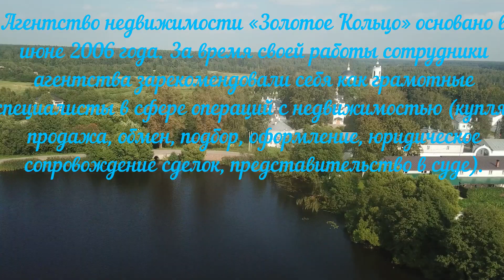Агентство недвижимости Золотое Кольцо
Агентство недвижимости «Золотое Кольцо» основано в июне 2006 года. Компания была образована в тот временной период, когда на рынке недвижимости образовался некий неудобный для (старожил) того времени небольшой производственный кризис. Обуславливался он тем, что на рынок недвижимости активно внедрялись современные технологии – различные интернет-площадки для размещения объявлений, разного рода технологии для продвижения сайтов, сами сайты агентств недвижимости и многое другое.

В связи с этим агентства недвижимости, которые были основаны в 90-х и, более чем успешно работавшие до 2000-х, были несколько обескуражены отсутствием былой прибыли, в связи с ростом конкуренции и нежеланием работать по новому. Со временем, конечно, тем кто хотел работать, пришлось так или иначе внедрять в свой бизнес современные технологии. Но многие так и не смогли идти в ногу со временем – ведь раньше достаточно было подать объявление о продаже недвижимости в газету и спокойно ждать звонка, который в то время непременно произошел бы! Далее грамотно провести сделку и забрать свои комиссионные, которые в свою очередь в то время также были не малыми (в среднем от 500 до 1500 долларов). И те многие, не пожелавшие работать по-новому, удалились с рынка недвижимости в связи требованиями технического прогресса, которые заставляли не только собирать комиссионные со сделок с недвижимостью, но и вкладываться, причем серьезно вкладываться в интернет технологии, что влекло за собой вложения технические и материальные, и, самое главное, моральные.

Так же новое время обязывало совершенно по-новому подходить к переговорам с клиентами, искать везде компромисс и, как минимум, пытаться понимать клиентов. И в новых условиях, которые для Агентства недвижимости «Золотое Кольцо» были совсем не новы, а понятны и доступны, началась активная деятельность на рынке недвижимости Александровского района и города Александров семейной четы Тарабашиных.

За время работы сменилось несколько сотрудников компании, но все это были случайные люди, которым была просто нужна работа. На данный момент можно с полной уверенностью сказать, что в Агентстве недвижимости «Золотое Кольцо» работают сотрудники, преданные своему делу и нашедшие себя в сфере услуг по продаже недвижимости.

В 2019 году было принято решение добавить к названию Агентства недвижимости «Золотое Кольцо», дополнение «Благополучие» – символизирующее благополучие для клиентов агентства и самого агентства. Принцип работы компании основан в первую очередь на понимании клиентов компании. Понимании их проблем и пожеланий. Сотрудники Агентства недвижимости «Золотое Кольцо – Благополучие» с самого основания привыкли работать в полном смысле этого слова. Продажа недвижимости и все, что с этим связано это титанический труд, требующий 100 процентной самоотдачи – по-другому вести успешный бизнес в сфере продаж невозможно.

За все время работы в компании «Золотое Кольцо – Благополучие» наработана большая клиентская база. Многие обращаются за услугами по рекомендации уже сотрудничавших с агентством клиентов.

С 2020 года у компании появился новый сайт, соответствующий всем требованиям времени. Так же руководителем компании принято решение о выходе на новый уровень работы агентства – подразумевается активная продажа объектов недвижимости в близлежащих регионах – в Москве и Московской области, Ярославской области и многих других. Все это стало возможным благодаря надежным партнерам в данных регионах, зарекомендовавших себя многолетним сотрудничеством с компанией «Золотое Кольцо – Благополучие» и, что самое главное, сформировавшейся командой профессионалов внутри компании.

Будем рады видеть среди клиентов Агентства недвижимости «Золотое Кольцо – Благополучие» надежных и порядочных людей.

Всем удачи и надежных партнеров!